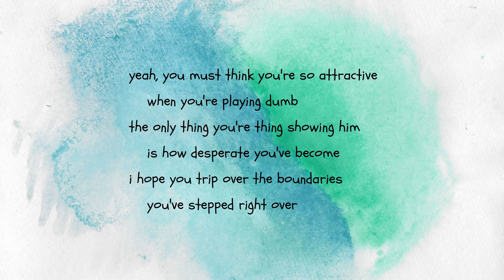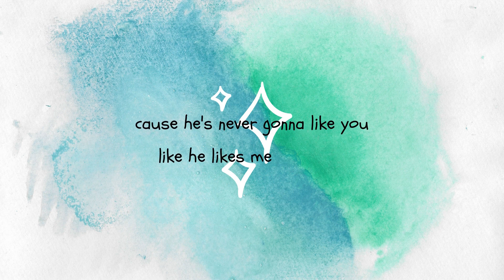Apocalyptic Crush (Olivia Rodrigo) | cover + lyrics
let's just ignore how i said "hashes" and not ashes, m'kay? kay.

★ 𝚜𝚘𝚗𝚐 ★
apocalyptic crush - Olivia Rodrigo